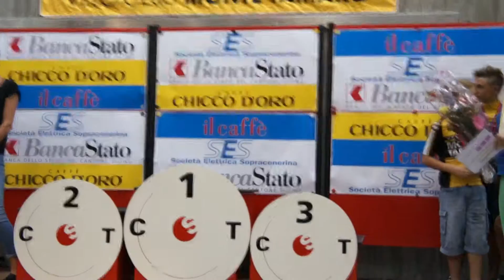00008 Giantetti Day,2014